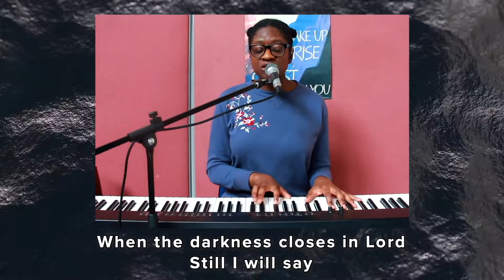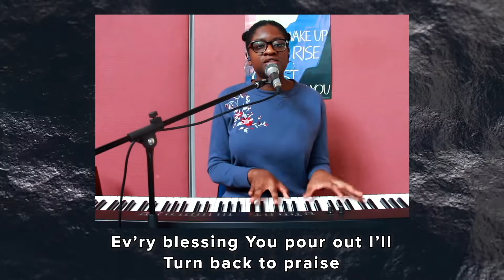Blessed be your name | King's Church Worship